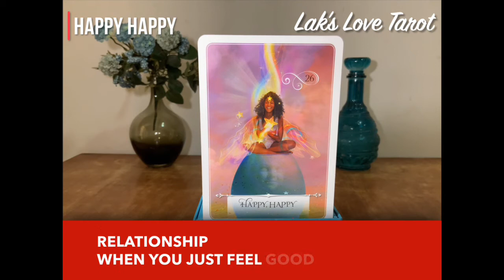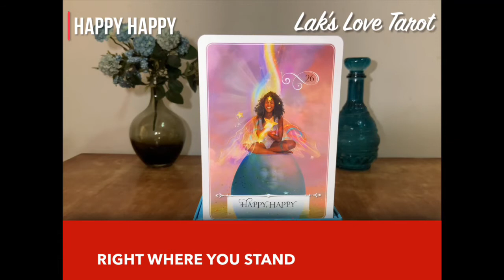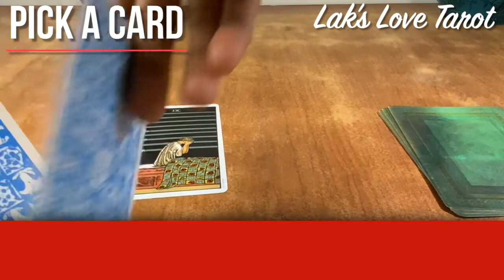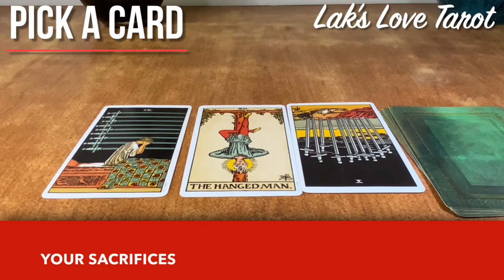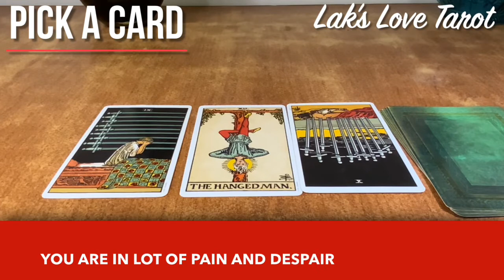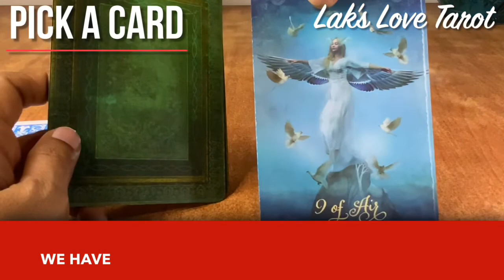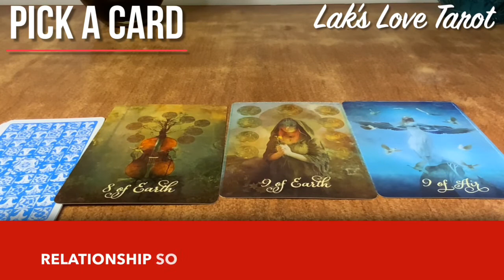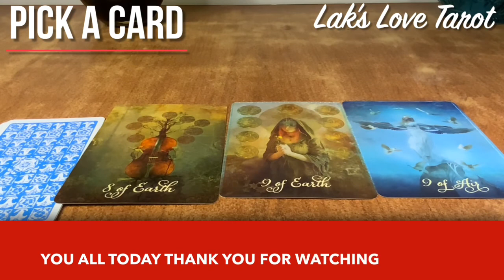Cancer ♋️ Be grateful and delight in your relationship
Hi guys !

Thank you so much for your support cancer